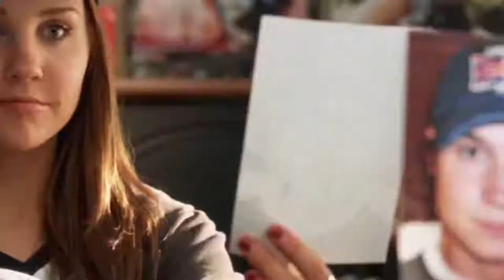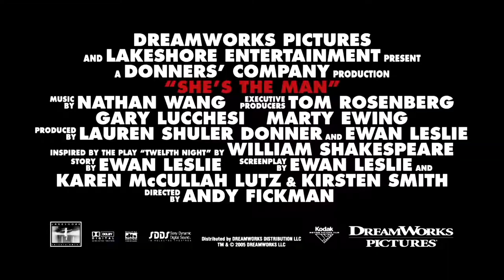She's the Man - comedy - romantic - 2006 - trailer - Full HD